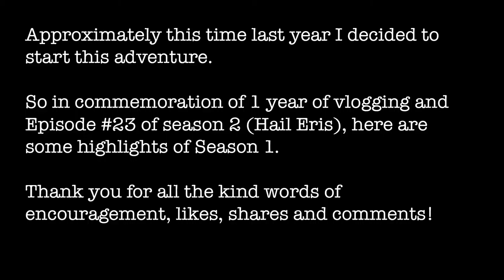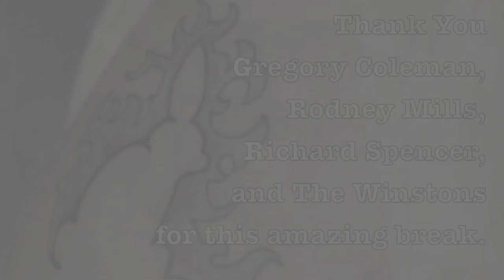I'm Jonnay - Season 2 Episode 23 - Lookback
As a celebration of going on for a year, here is a look back to some choice moments in Season 1 of "I'm Jonnay"

What are some of yours?